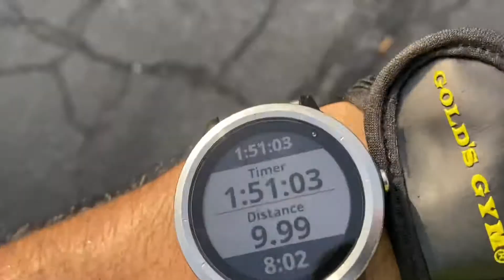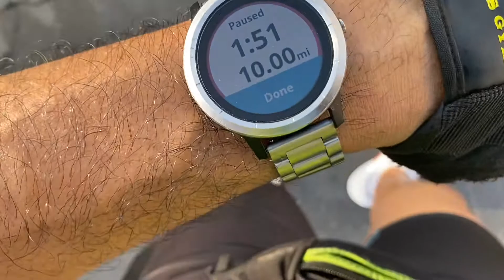UFC 253 : Israel Adesanya vs Paulo Acosta results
Here’s my take on UFC 253 Israel Adesanya vs  Paulo Acosta